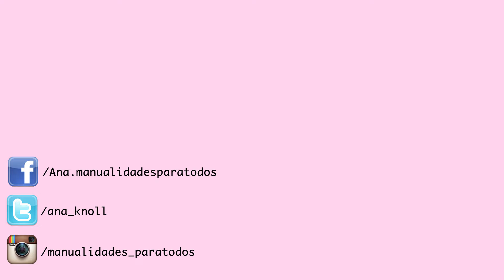Regalos para San Valentín ❤️Manualidades Para Todos ❤️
En este video tutorial podrás ver 4 tipos de Cajas para regalos de San Valentín. Aquí debajo te dejo enlaces a las listas de materiales y patrones para cada cajita. Desde algún regalo que quieras dar o los puedes usar como dulceros.